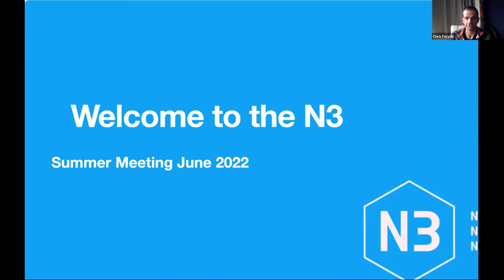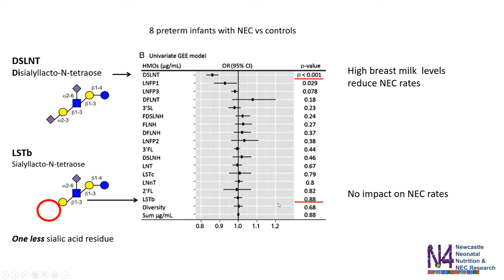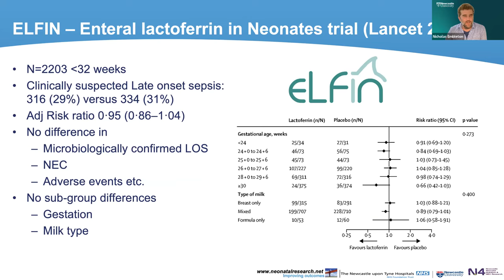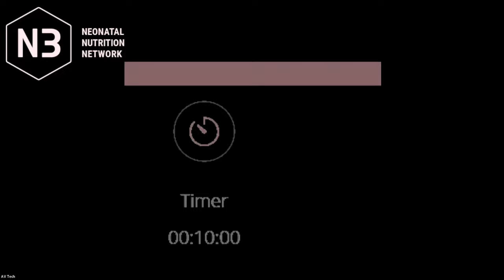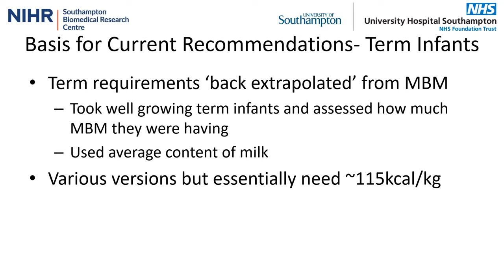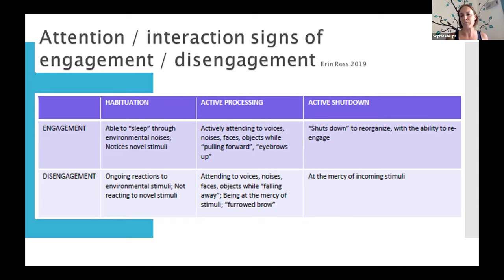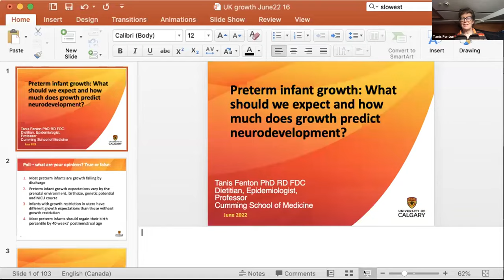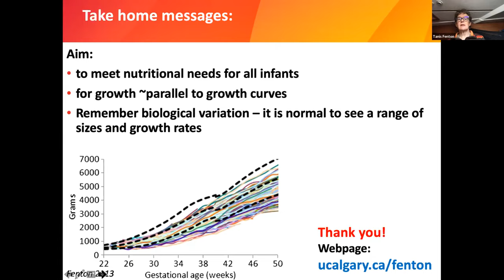8th Neonatal Nutrition Network Study Day - 16th June 2022. Part 1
• Metabolic bone disease
• Update in nutrition research
• NEC and HMOs
• Fortifiers
• Preterm infant growth
• Optimal energy and glucose requirements
• Post op guidelines for feeding
• Feeding challenges for the NICU patient
• Enteral feeding and gastric residuals
• NEC vs SIP